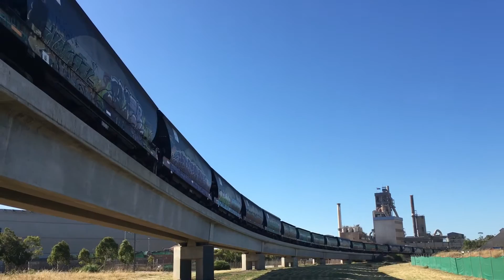FQ04/CLF5 cross the Port River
Loaded grain train bound for Outer Harbour from Bowmans